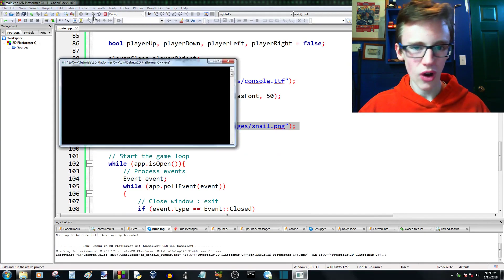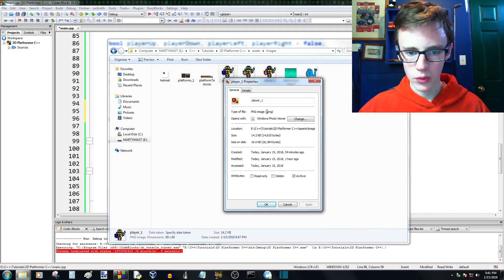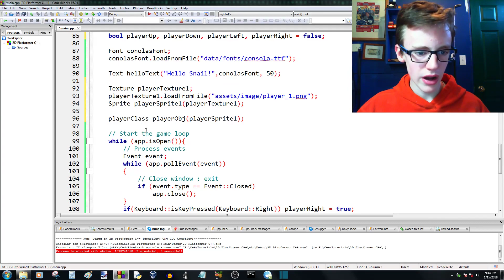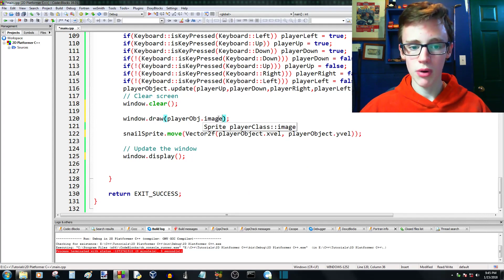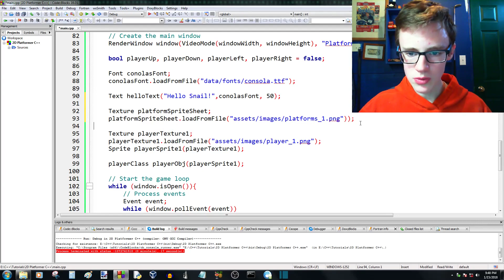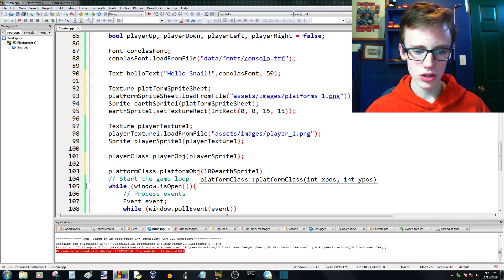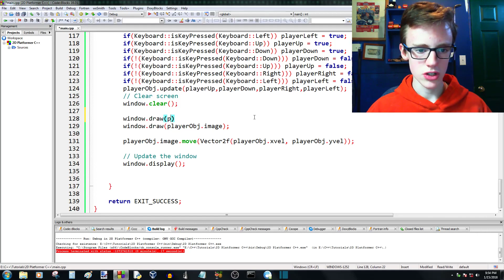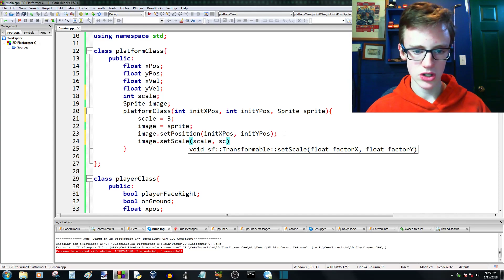C++ 2D Platformer Video Game Tutorial Part 17 | SFML Player & Platform Class Structure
C++ SFML 2D platformer video game tutorial part 17. Structuring the player class and the platform class to keep modularity. Displaying platforms on the screen, and using spritesheets with C++ and SFML.
How to make a 2D video game with C++. C++ video game tutorials with Agent Marty.